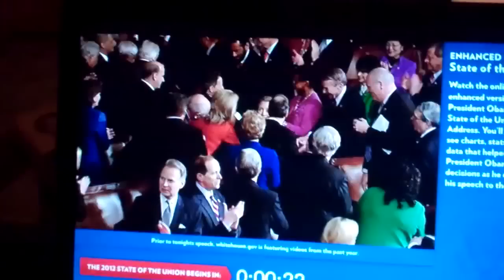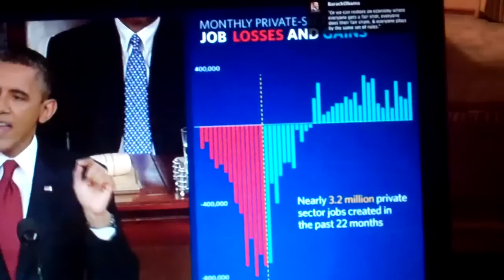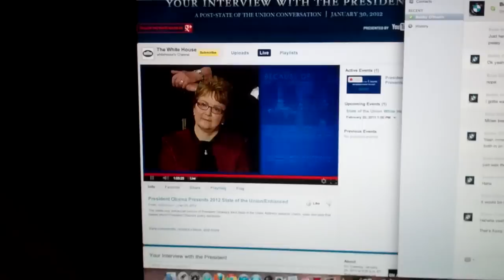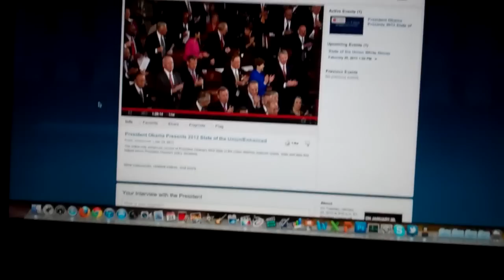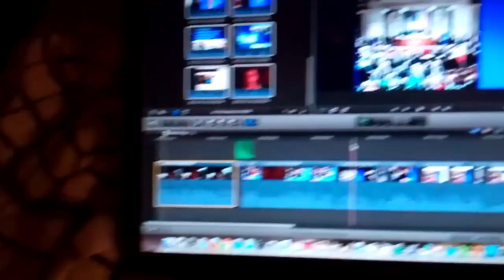BMW NA Info, SOTU 1/24/12 - Day 408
Interesting day, well, for the State of the Union Address anyways!